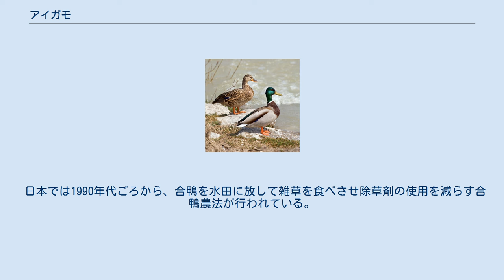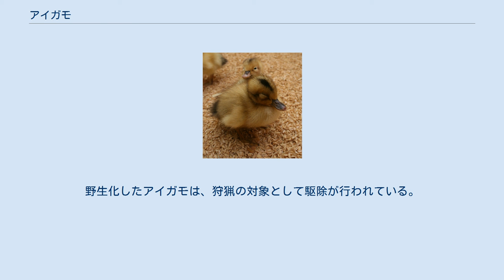アイガモ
アイガモ（合鴨）は、野生のマガモとアヒルとの交雑交配種。
ただし、アヒルはマガモを品種改良した家禽品種で生物学的にはマガモの1品種であり、その交配であるアイガモもまたマガモである。
「マガモ」、「アヒル」、「アイガモ」という呼び変えは生物学的なものではなく、歴史的伝統による文化的な呼称、あるいは商業的な理由によるものである。
 マガモとアヒルの交雑個体では、羽色や（大きさは大きく異なるが）外観は野生のマガモと類似する。
特に欧米では頻繁に、また日本でもしばしば狩猟用のおとりに用いられる。
愛玩鳥として飼養する場合もある。
すなわちこれらは、日本ではなきアヒル、なき鴨、英名でDecoyと呼ばれる品種や個体の意味である。
なおこの英名は鳥類の彩色木彫を意味するデコイの語と由来（どちらも狩猟用のおとりに使われた）を共にする。
 日本ではアイガモの名は食肉用としてよく耳にするが、上記の定義に基づいた本来のアイガモは交雑種であるため、家禽であるアヒルに比較すると体が小さくなり肉量が少ない。
他にも繁殖力が劣っており、かつ成長に時間がかかるといった欠点を抱えているため、実際に食肉用に飼養されるケースはほとんどない。
合鴨肉は鴨肉に比べると一般に脂身が多く、赤身は癖がなく柔らかいが味はやや薄い。
 日本では1990年代ごろから、合鴨を水田に放して雑草を食べさせ除草剤の使用を減らす合鴨農法が行われている。
人間によって作られた野生に存在しない雑種のために、放鳥などは固く禁じられており、合鴨農法のシーズン終了後は食用とされる。
マガモとアヒルの交配種のほか、カルガモとアヒルとの交配種も利用されるが、それらも合鴨農法と纏めて呼ばれている。
 野生化したアイガモが増加しており、他の野生のカモの生態への影響が懸念されている。
野生化したアイガモは、狩猟の対象として駆除が行われている。